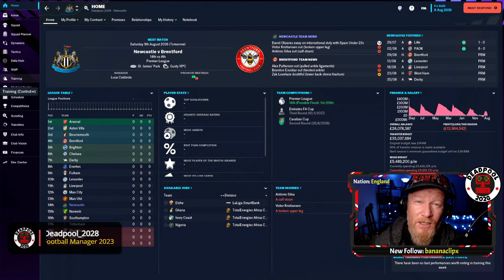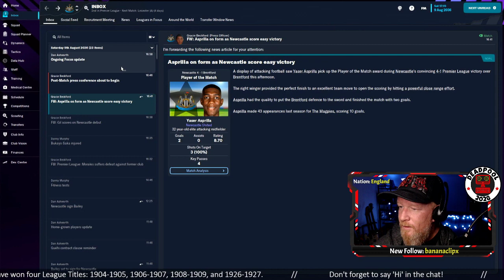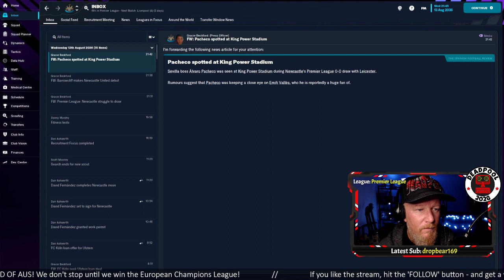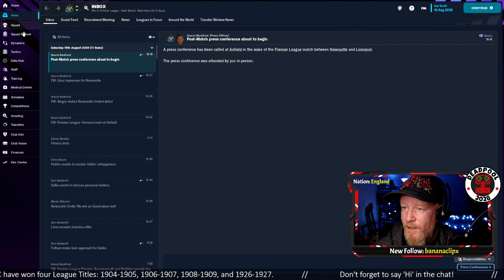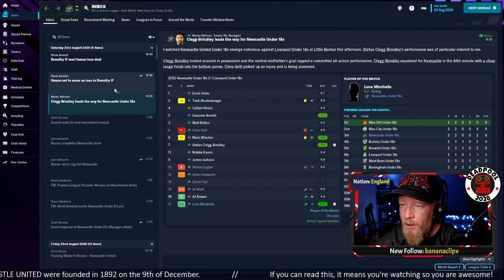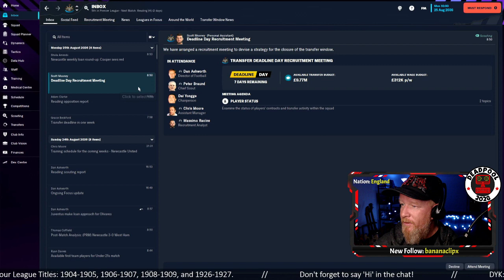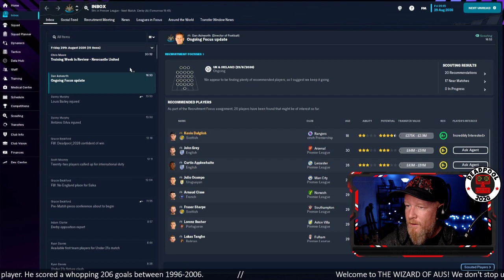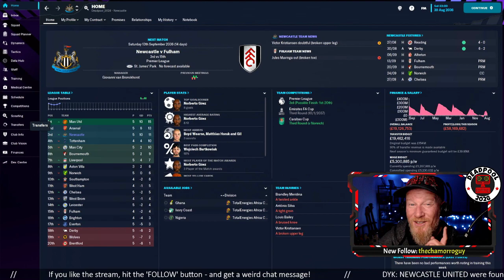FM23 - THE WIZARD OF AUS - CLUB 5 - NEWCASTLE UNITED - SEASON 2 STARTS HERE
Its a brand new season for DP and the Magpies! We've spent a fortune and were ready to push on to EUROPE! OR- its all gonna go horribly and he will get fired. Either way, its gonna be a hell of a ride. Come meet all the new signings right here on THE WIZARD OF AUS!

THE WIZARD OF AUS
Welcome to "The Wizard of Aus" series, where we embark on an epic journey in Football Manager 2023! Join me, Deadpool_2028 on a quest to win the prestigious European Champions League. Can we conquer the world of football and make history? Find out in this thrilling let's play adventure!

Watch the magic unfold as we navigate through the tactical challenges, player signings, and nail-biting matches that await us on our path to glory. With each episode, you'll witness the highs and lows of our team's progress as we strive to build a powerhouse club capable of taking on Europe's finest.

where you can interact with me and be a part of the decision-making process in real-time. Your input and support will be invaluable as we make crucial choices that can shape our destiny.

From the sun-kissed pitches of Australia to the grand arenas of Europe, this series promises excitement, drama, and unforgettable moments. Whether we're battling rival managers or uncovering hidden gems in the transfer market, every episode will be filled with surprises and captivating gameplay.

Don't miss a single episode of "The Wizard of Aus"! Get ready for a thrilling ride that will leave you on the edge of your seat, cheering for our team's triumphs and sharing in the heartbreak of defeat.

Remember, our ultimate goal is to conquer the European Champions League, but the journey is what makes it truly special. It's time to witness the rise of a legendary football club!